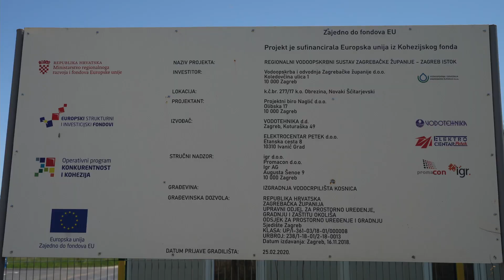EU Projekt „Regionalni vodoopskrbni sustav Zagrebačke županije – Zagreb istok“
PRI KRAJU MIKROTUNELIRANJE ISPOD RIJEKE SAVE KOJIM SE ZAOKRUŽUJE 884 MILIJUNA KUNA VRIJEDAN VODOOPSKRBNI PROJEKT ZAGREBAČKE ŽUPANIJE: Hrvatske vode - Snimka gradilišta dronom